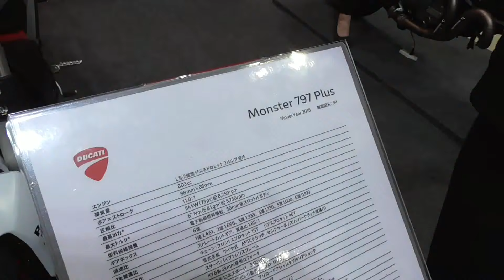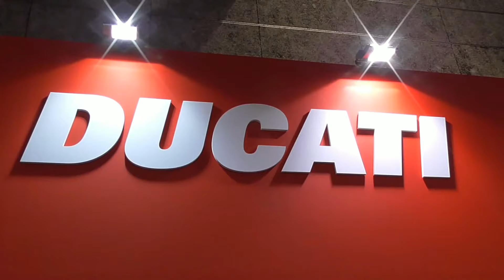Ducati Monster 797 Plus 2018 ドゥカティ モンスター７９７ 大阪モーターサイクルショー2018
大阪モーターサイクルショー2018。ドゥカティ(ドカティ)のブースから。

Ducati Monster 797 Plus at Osaka Motorcycle Show 2018 in Japan.